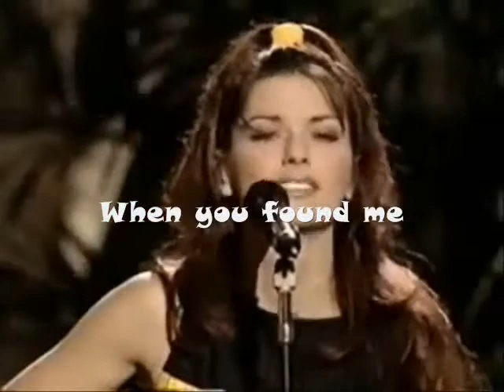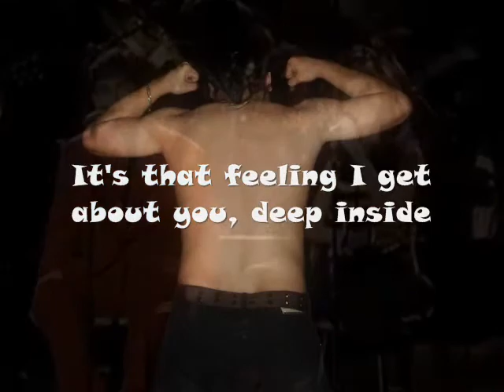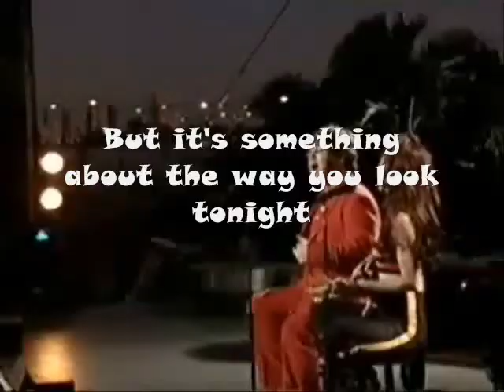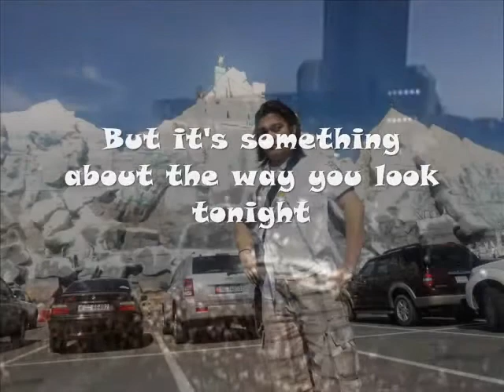something about the way you look tonight (by: wyatt anderson).wmv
" DuEt By: ELtHoN jOhN & ShAiNa TwInS